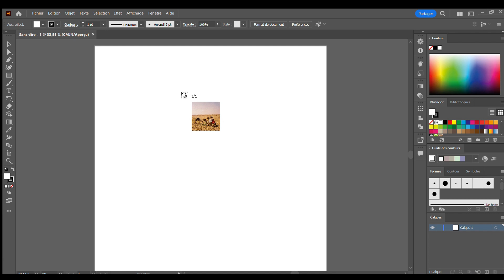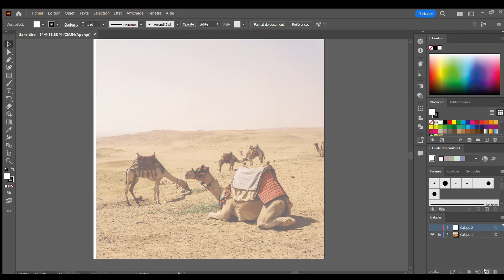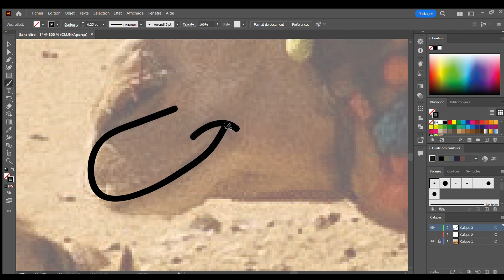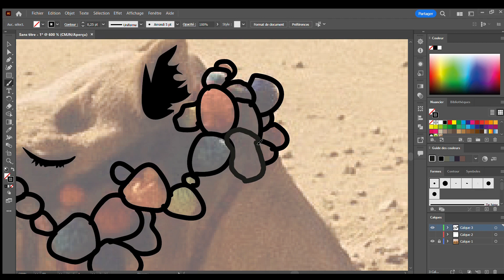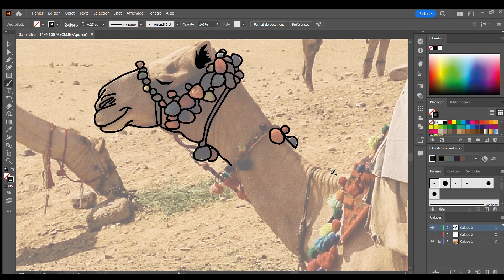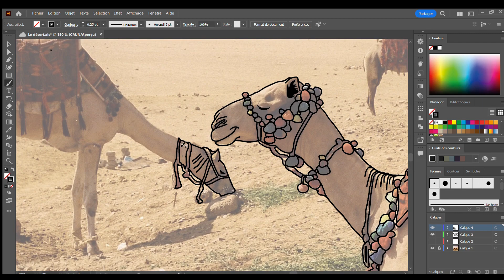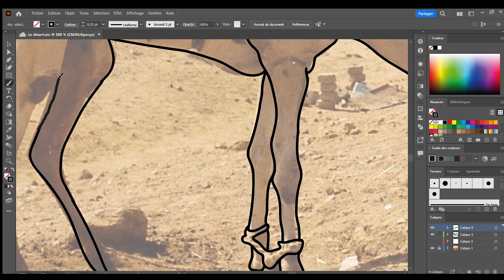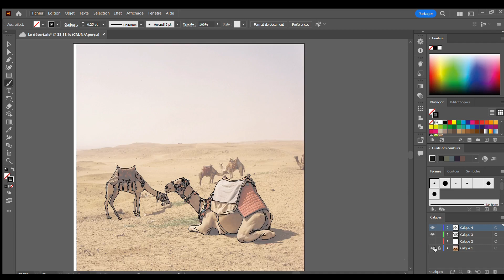Le désert - Part 1 (Etape #1 Illustration par Adobe Illustrator)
Travail réalisé par : JoeArt - Youssef Benali Idrissi
Nous permettons de collecter plusieurs œuvres et travaux globale sur une platform, ainsi une communauté des artistes internationaux.
Rejoignez nôtre communauté sur WhatsApp
Demande une offre sur Fiverr